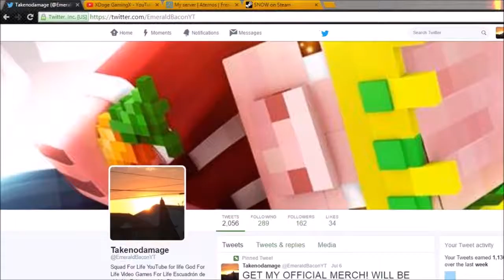ARE YOU LUCKY | Lucky Block Mod | Episode 1 | "LONGEST FIGHT EVER?"